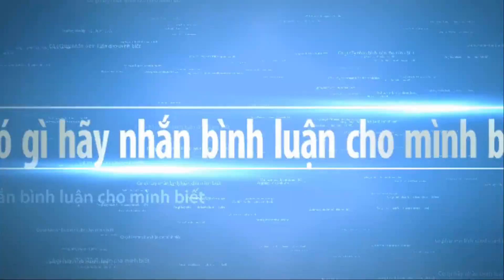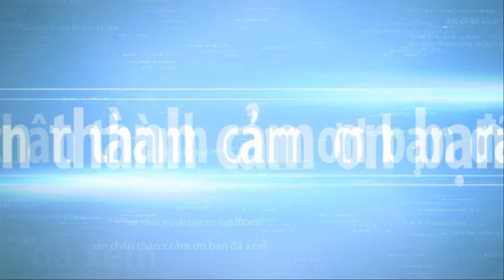Professional bonsai exhibition part 9